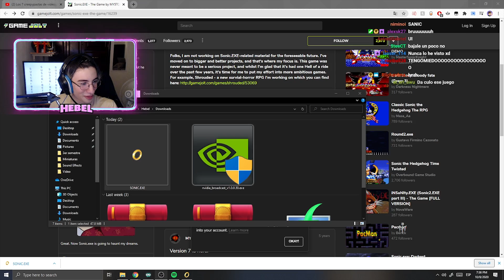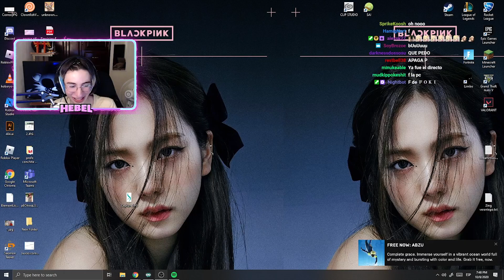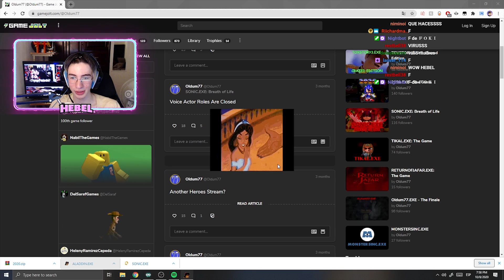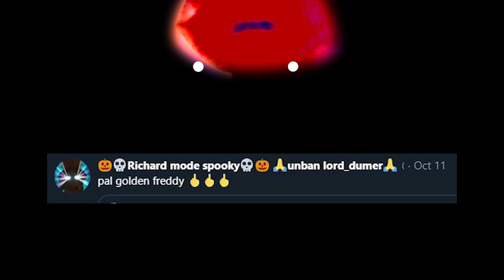JUEGOS .EXE ARRUINAN MI PC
SPOOKY MONTH #3
Si tengo ganas de formatear mi pc después de esto... ;_;

¡Muchísimas gracias por todo su apoyo en estos streams, no he tenido tiempo de seguir stremeando estos días por unos problemitas de salud pero ya se vienen de nuevo :D!